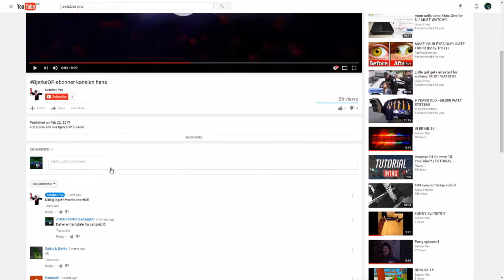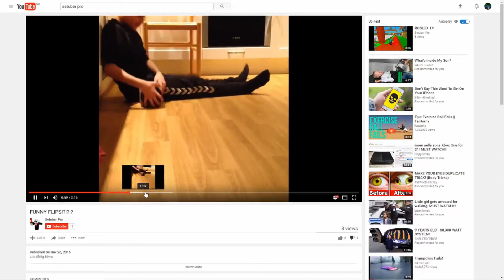SENTUBER PRO RANT?